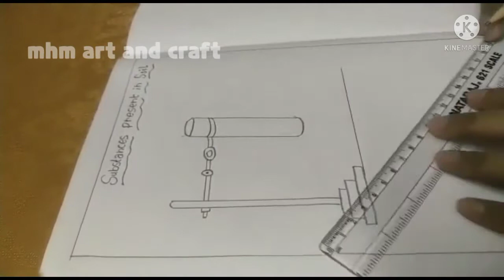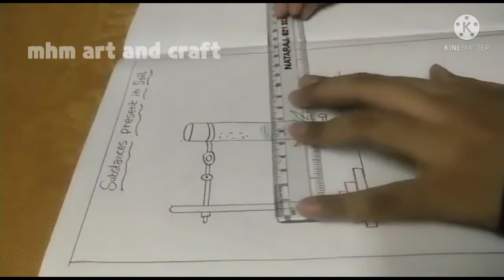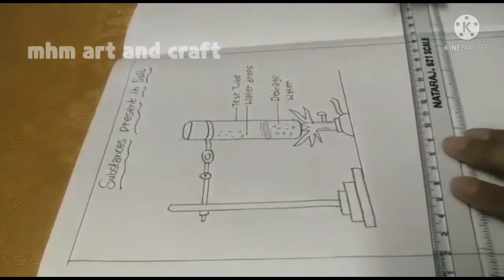SUBSTANCES PRESENT IN THE SOIL | PHYSICS DIAGRAM -2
SUBSTANCES PRESENT IN THE SOIL.
PHYSICS DIAGRAM - 2
SONG NAME : PLAYING WITH FIRE [ PIANO VER ]
° SOURCE - YG ENTERTAINMENT °
THANKYOU !